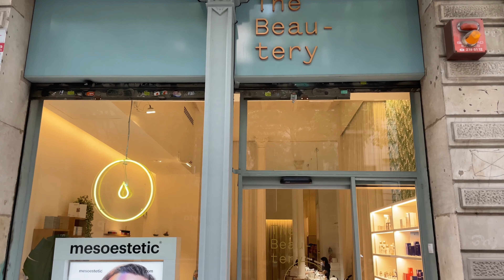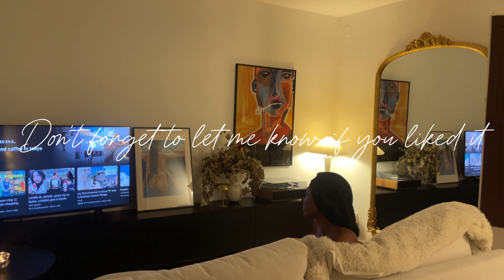A journey to healing | selflove talk, microneedling & sushi bowl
Healing, sharing positive energy and taking care of myself... you jumped right in. Let's have a chat about self-love while I am getting a microneedling !